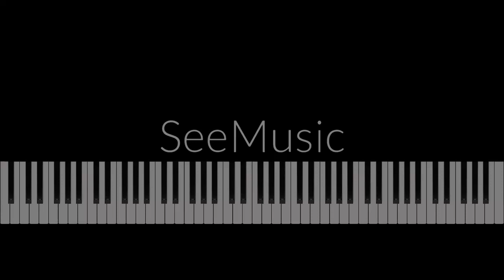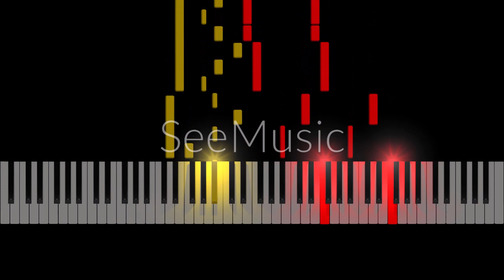Carl Czerny- Album Élegant de Danes Pianistes: XVI.Feodora in C Major, Opus.804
Carl Czerny- Album Élegant de Danes Pianistes: XVI.Feodora in A Minor, Opus.804